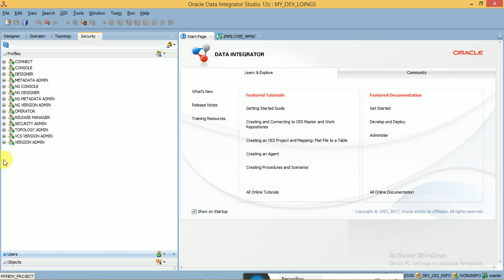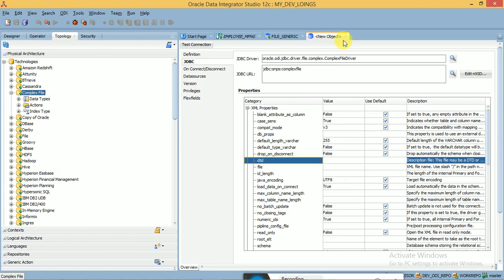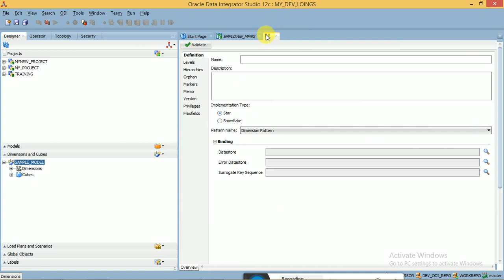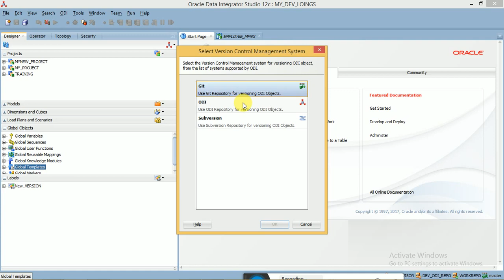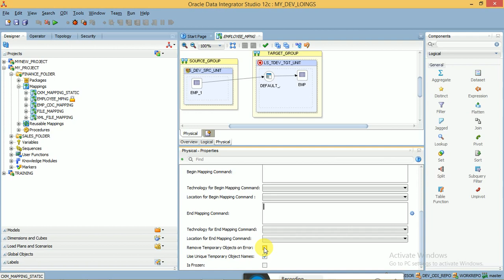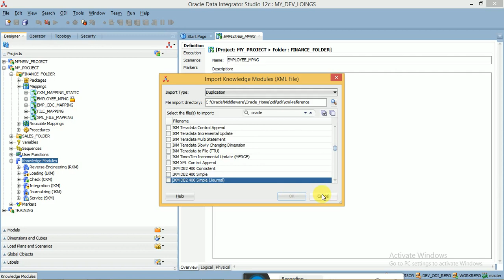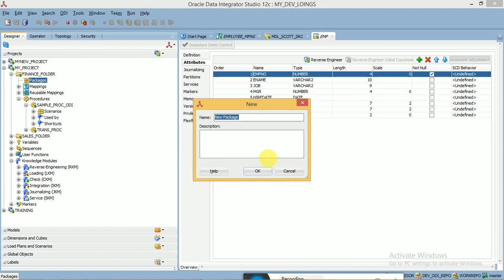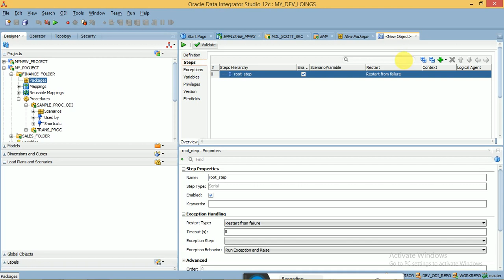Oracle Data Integrator Difference between 11g and 12c versions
Difference between ODI 11g and ODI 12c version..
ODI 12c 12.2.1 new features
ODI 12c Tutorial
ODI 12c Tutorial for beginners
ODI Tutorial
ODI Tutorial for Beginners